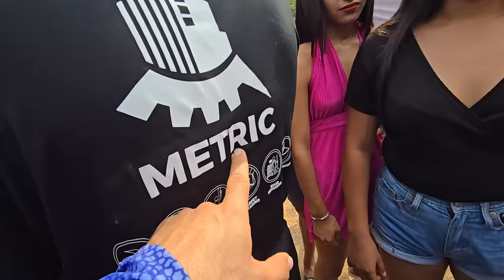Nos daremos la misión que Felipe aprenda a LEER Y ESCRIBIR y pueda sacar su licencia de conducir